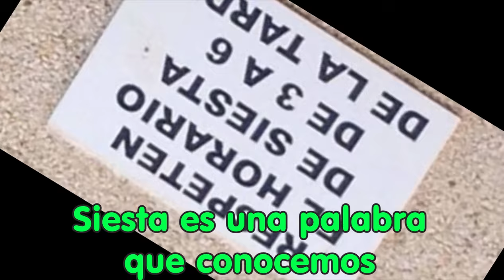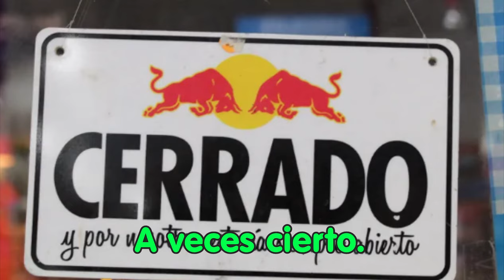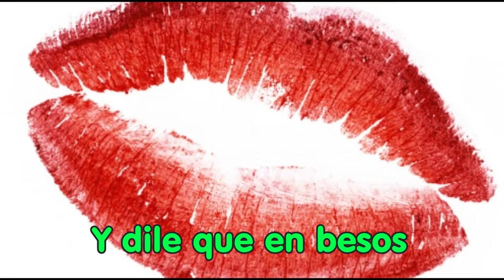Échate una siesta! Don't miss this fun Spanish song! LightSpeed